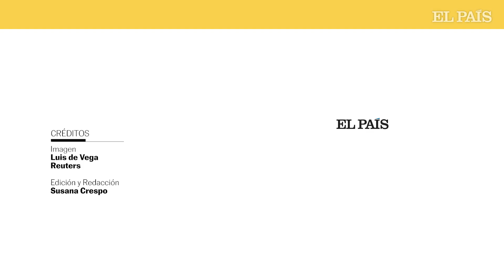Los incesantes bombardeos en Járkov dejan una jornada de destrucción y muertes | EL PAÍS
El ataque ruso a la ciudad de Járkov, ha dejado un día de reconstrucción y limpieza de los escombros. En el centro de la ciudad, las imágenes del enviado especial de EL PAÍS a Ucrania, Luis de Vega, muestran un edificio residencial que ha quedado totalmente inhabitable, y tres personas han tenido que ser rescatadas entre los restos. A las afueras, una mujer de 73 años ha perdido la vida con el impacto de otra bomba, dejando la casa reducida a escombros, y un enorme cráter en el jardín; en Kramatorsk, el alcalde dice que empiezan a tener “demasiada demanda” de ayuda alimentaria, con el otoño a las puertas, en la zona del Donbás. Los vecinos hacen largas colas para poder comer. Estas son las imágenes que deja el día 195 de guerra en Ucrania.